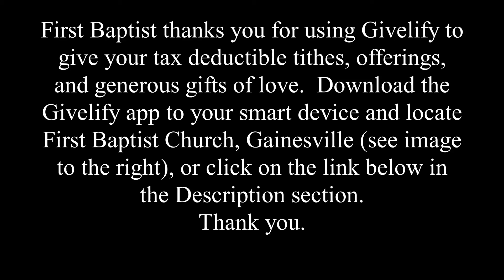"Holy Week, a week of tragedy and triumph"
There is a word!  Welcome to First Baptist Church, Gainesville Georgia.  Our church is located at 1810 Martin Luther King, Jr. Blvd. Gainesville Georgia.
There is a word from the Lord for whatever your situation or circumstance that provides Hope, Help, and Healing.
Jeremiah 37:17 says, "Then Zedekiah the king sent, and took him out: and the king asked him secretly in his house, and said, Is there any word from the Lord? And Jeremiah said, There is..." (KJV)
In pursuing our goals and destiny in life, or just navigating the rough terrain of life on earth, there is no better source of strength and no better sense of direction than gained from the word of God.  We aren’t promoting religion, but we are promoting relationship, a personal and intimate relationship with God through our Lord and Savior Jesus Christ.
Don’t suffer needlessly; there is a word just for you and just for your situation.  We have in-person Sunday School each Sunday at 9am, and in-person worship at 9:45am (Mask and social distancing required).   Our Sunday service messages are posted on YouTube each Sunday afternoon, and our Bible Study messages are posted each Wednesday at 11:45am.
Isaac Whitehead, Jr., Senior Pastor